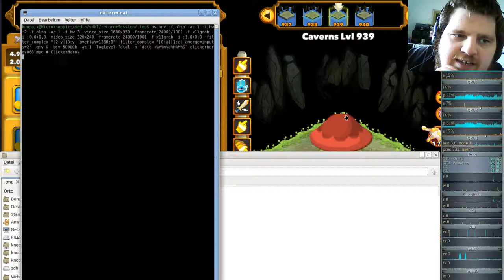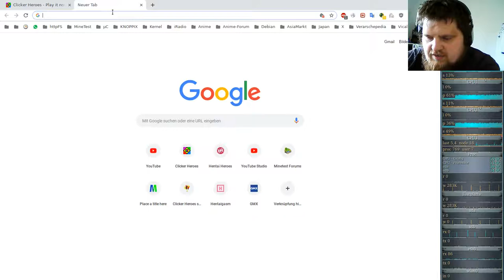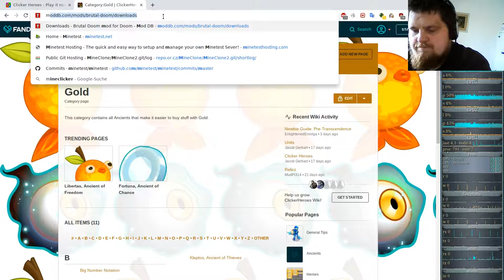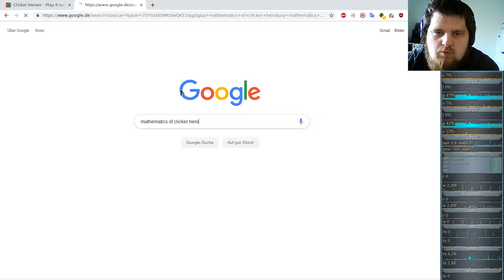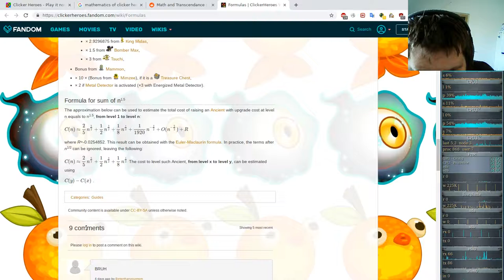Ferien Special: Clicker Heroes ( Clicker/Idle-Game ) #63